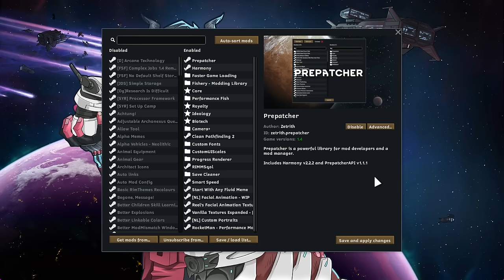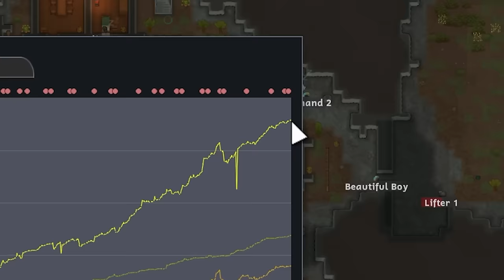Local Lunatic Builds a Turret | Rimworld: Punching God #8